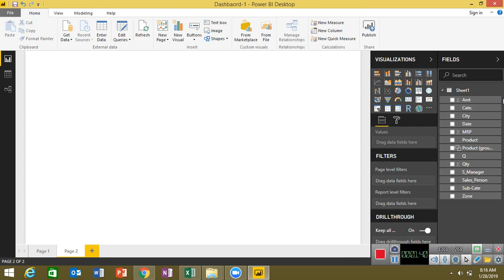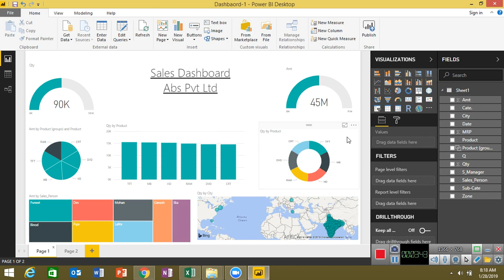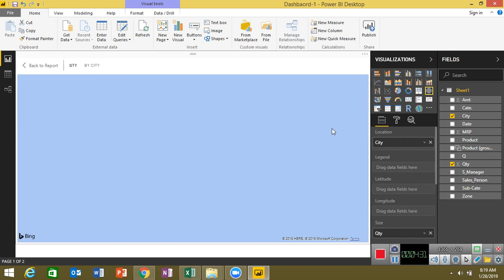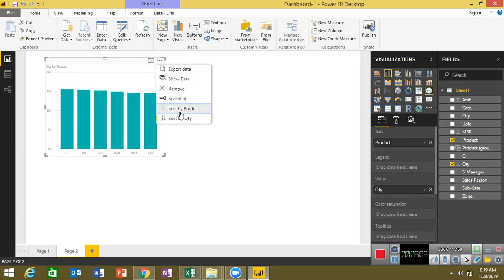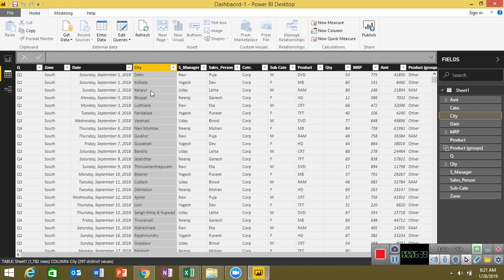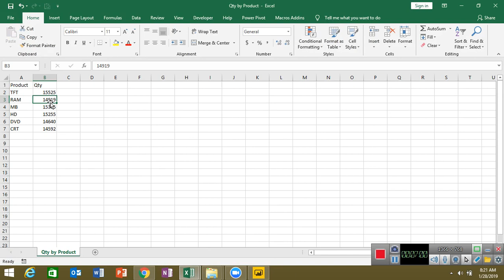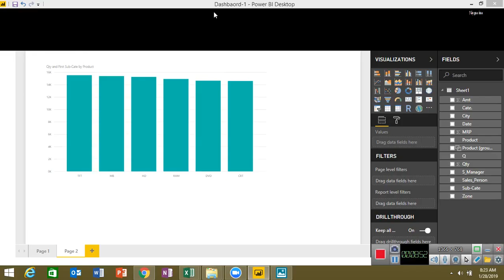7 More Option on chart MS Power BI Tools